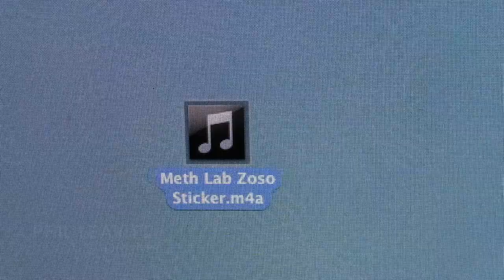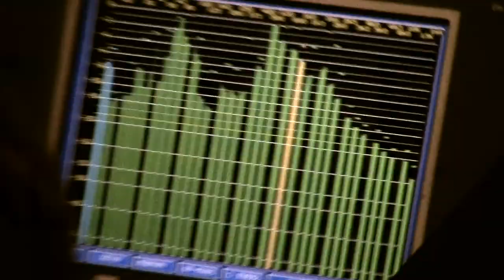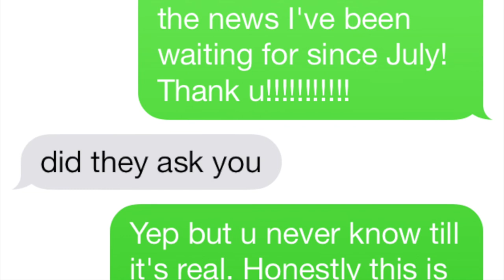7Horse - "Meth Lab Zoso Sticker" The Story Behind "The Wolf Of Wall Street"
Video from the band 7Horse talking about the song "Meth Lab Zoso Sticker" and the story behind the songs use in the movie "The Wolf Of Wall Street"